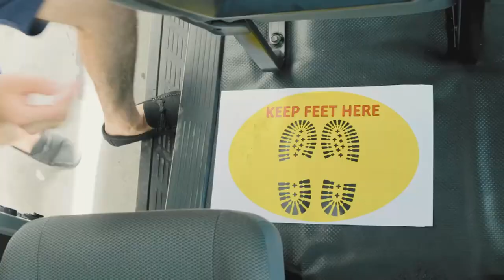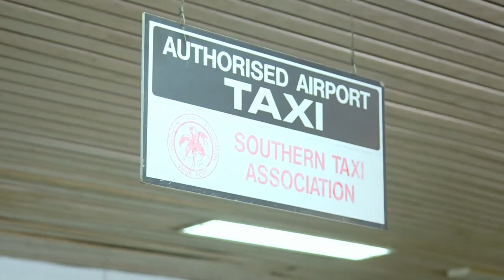Tourism for Inclusive Growth - World Tourism Day Address (Sep. 27, 2021)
Address by Hon. Dr. Ernest Hilaire, Minister for Tourism, Investment, Creative Industries, Culture and Information, on the occasion of World Tourism Day, 2021.